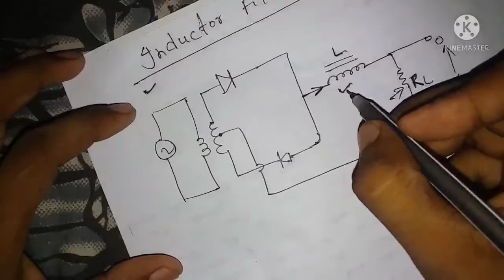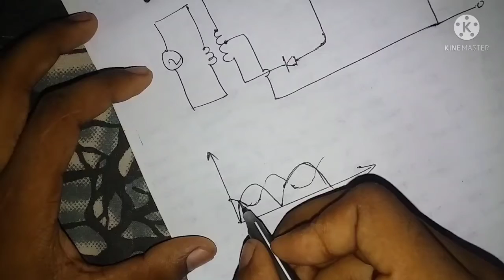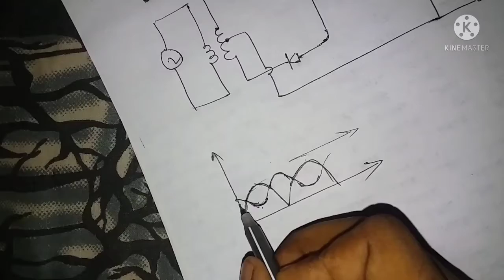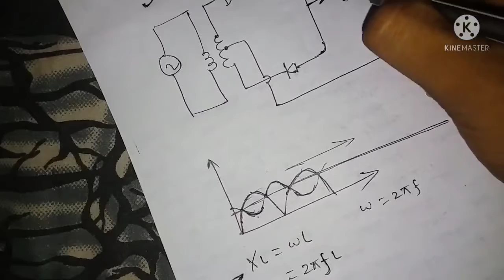L-9/ Inductor filter | AC current flow to capacitor why ? & Does Not flow in INDUCTOR ?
In this video you will learn what is inductor filter and how to work inductor filter and you will see that Why does AC current flow through the capacitor and why does not flow DC current and you will see that inductor process same